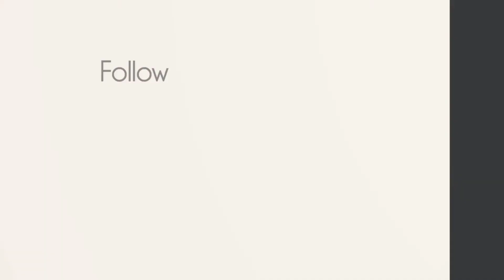Day 117, Ephesians 2 NLT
Helping you keep your New Year's resolution to read your Bible, by doing the New Testement reading with you.